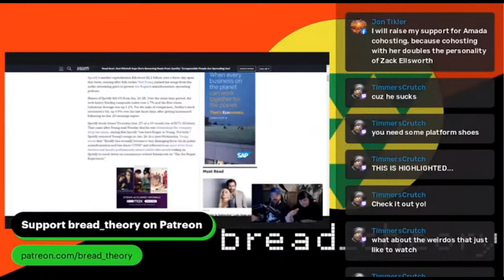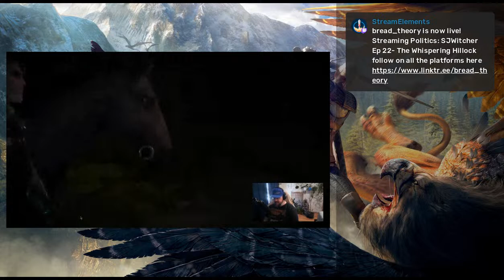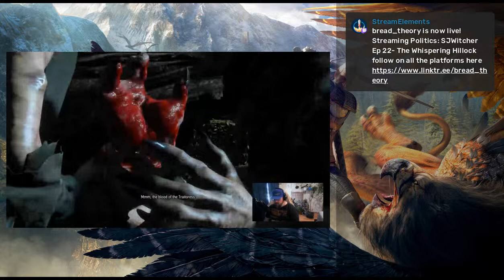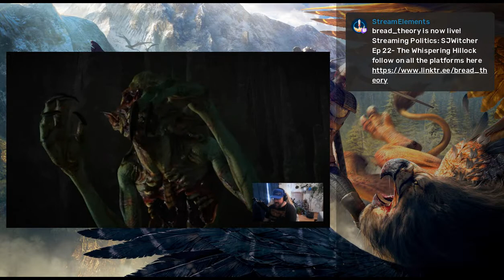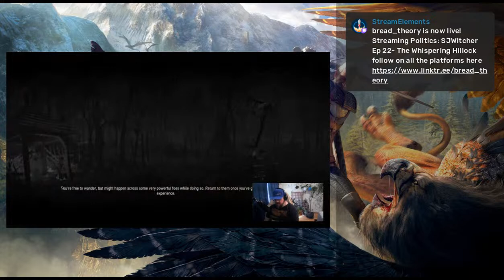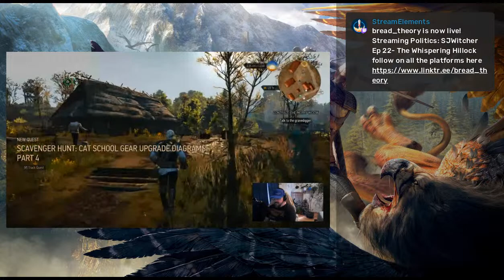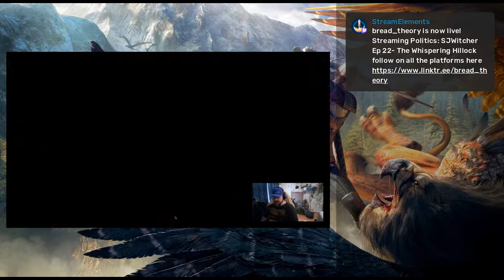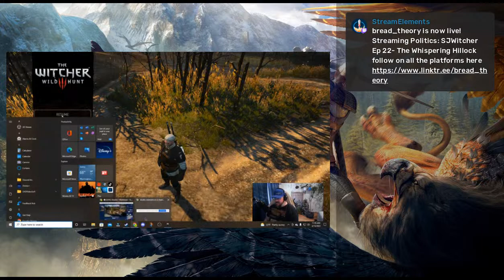SJWitcher Ep 22- The Whispering Hillock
Making a tough decision about whether or not to trust the entity that enchants the hillock.

Jon T
Mike E